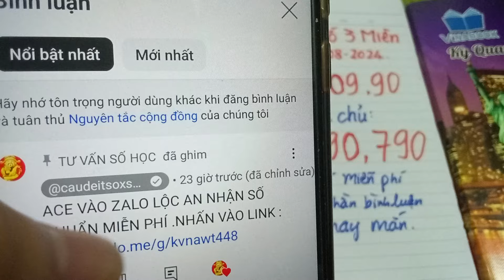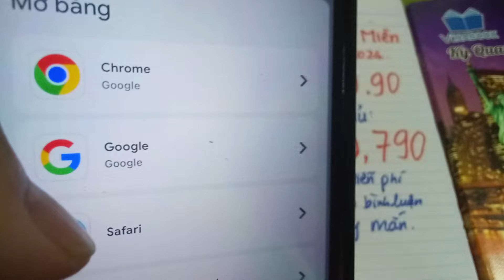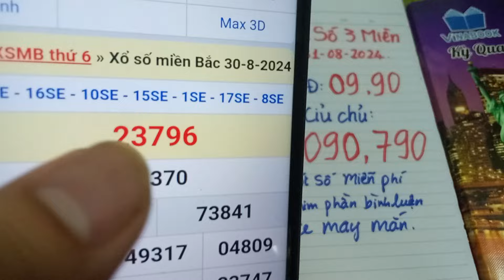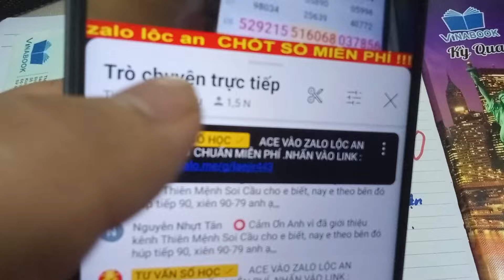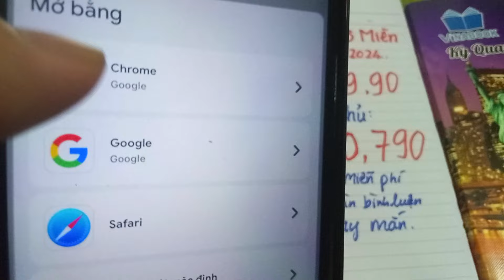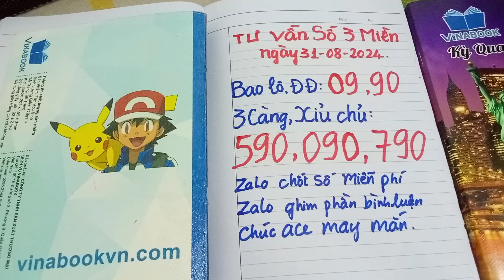XSMN Minh Ngọc - soi cầu Miền Nam - soi cầu miền bắc ngày 31/08/2024, soi cầu xsmb,Tư vấn số học